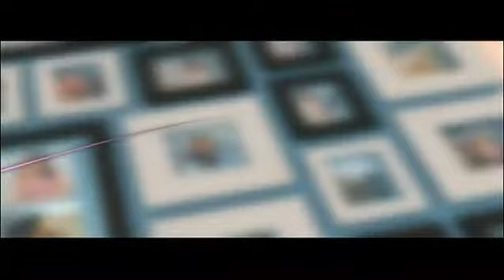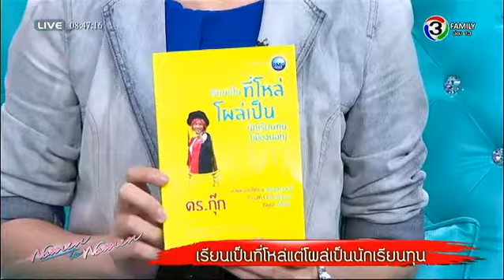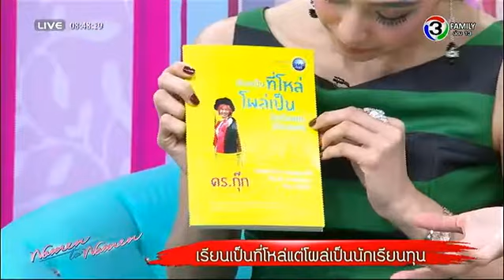ผู้หญิงถึงผู้หญิง | เรียนเป็นที่โหล่แต่โผล่เป็นนักเรียนทุน | 25-02-58